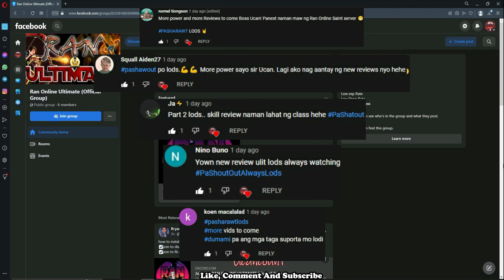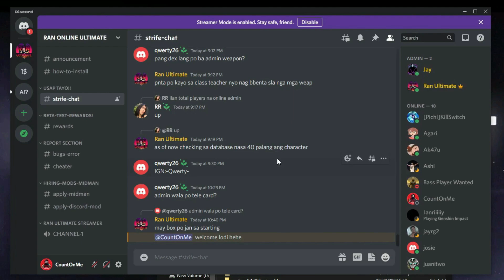Ran Online Ultimate | Review | Day1 Day2 Beta test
yown hindi na tayo aabot mga lods sa cap level
kaya ini upload ko na muna to para mapanuod nyo na

Ran Online Ultimate
Strife Server
126 Max Level
117 Last Skill
Classic Gameplay
Low Drop and Exp Rate
Downlink in the Discord Server